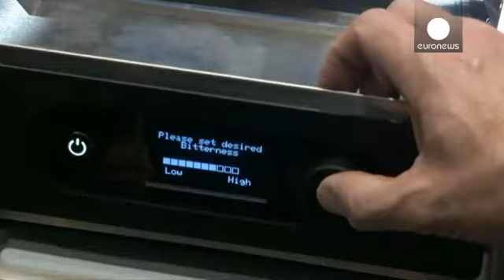CES 2016 - Las Vegas becomes a technology fest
There was a song and a robot with a welcome to this year's Consumer Electronic's show. The one-time toy has grown up into a practical smart helper who can recognise and respond to your voice.

With the "ALLie 360 degree camera" linked to an app you never need to miss what's going on at home. Smart home devices like these are expected to grow by 21 percent in 2016.

Over 40 exhibitors will showcase technologies related to Virtual Reality at the show. That's a 77 percent increase from last year.

The tech fest is also the place for startups to display their new devices like this intelligent energy fuel cell to power a mobile phone.